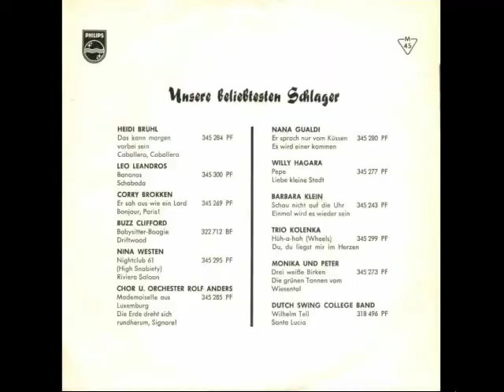Die Ricky Boys (Peter Beil) - Hello, Mary-Lou (1961) (Ricky Nelson CV)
Die Ricky Boys (= Peter Beil)

Seite 1:
Hello, Mary-Lou
(Original: Ricky Nelson)
(Gene Pitney, Carl Ulrich Blecher)
Orchester Rolf Anders

Seite 2:
Jeder Tag ist schön (I Grew Up Last Night)
(Original: Skip Roper)
(Audy Halmay, Ernst Bader)
Orchester Rolf Anders

Philips 345 313 PF
(P) 1961